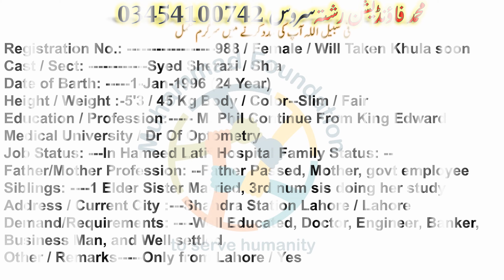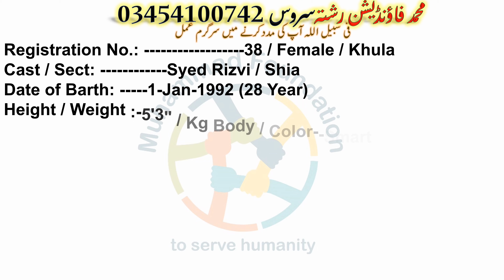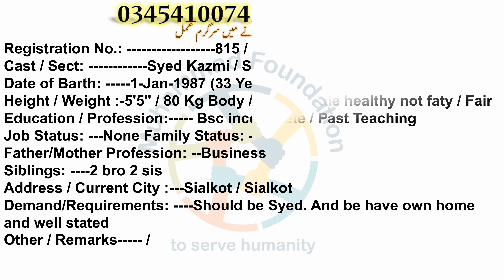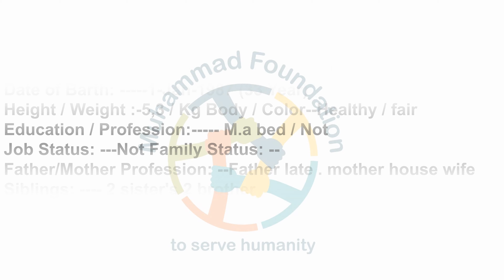Muhammad Foundation | Shia Female Divorced Khula Widow Rishta | Proposals | Pakistan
محمد فاونڈیشن کی طرف سے خوش آمدید ۔
ہمارا مقصد معاشرے میں موجود ایسے لوگ جو رشتوں کے حوالے سے پریشان ہیں ان کےدرمیان رابطہ کرنا ہے۔
ہمیں اپنے کوائف بھجنے کیلیے نیچے دیئے گئےلنک پر کلک کریں۔

شیعہ رشتوں کی معلومات کے لئے ہمارا وٹس ایپ گروپ جوائن کریں

سنی رشتوں کی معلومات کے لئے ہمارا یہ گروپ جوائن کریں

ہم تمام رشتوں کی معلومات فیس بک پیج پر بھی پوسٹ کرتے ہیں

محمد فاونڈیشن فی سبیل اللہ آپ کی مدد کرنے کیلیے سرگرم عمل ہے شکریہ

ہم کیسے مطلوبہ رشتہ تلاش کرنے میں آپکی مدد کرتے ہیں؟

جواب
1- سب سے پہلے آپ اوپر دیئے گئے لنک پر کلک کر کے فارم فل کریں ۔
 2- اس ک بعد آپ اوپر دیئے گئے لنکس پر کلک کرکے کسی ایک Whats-app گروپ کو جوائن کریں۔
3-جیسے ہی آپ فارم سبمٹ کریں گے آپ کے کوائف ہمیں مل جائیں گے اور ہم اسے ایڈیٹ کرکے فون نمبر کے بغیر  ان گروپوں میں پوسٹ کر دیں گے جنہیں آپ نے جوائن کیا ہوگا۔

4-  اس کے بعد جب آپ کو یا کسی اور کو گروپ میں پوسٹ کیے ہوئے کسی پرپوزل میں اپنے ساتھ مطابقت یا مماثلت لگتی ہے تو پرپوزل کے نیچے دیئے گئے نمبر کے ذریعے ہم سےرابطہ کرے گے۔
5- اور ہمیں اپنا اور مطلوبہ پرپوزل جس سے رابطہ کرنا چاہتے ہیں سینڈ کرےگا۔ ہم چیک کر یں گے کہ کیا دونوں کی ڈیمانڈز ایک دوسرے سے ملتی جلتی ہیں یا نہیں
اگر ملتی ہوئیں تو ان کا نمبر دے دیں گے۔ تاکہ آپ ان سے رابطہ کرلیں۔

برائے مہربانی ہم سے تعاون کریں ہم اپنا قیمتی وقت آپکی مدد میں صرف کررہےہیں
شکریہ ۔